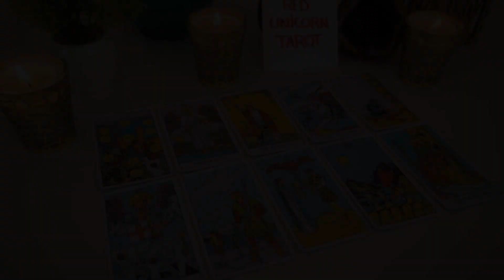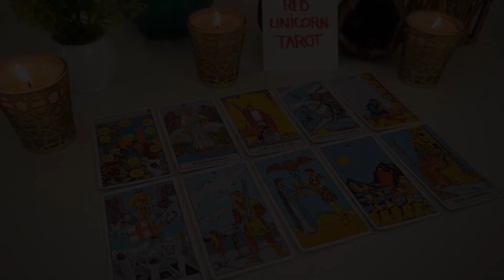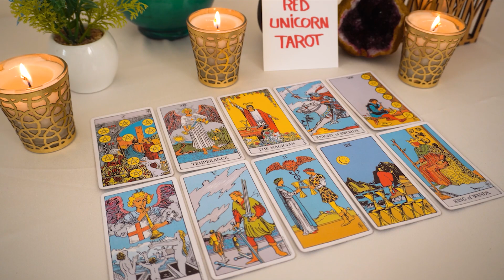AQUARIUS..♓️ Something your not expecting is right around the corner